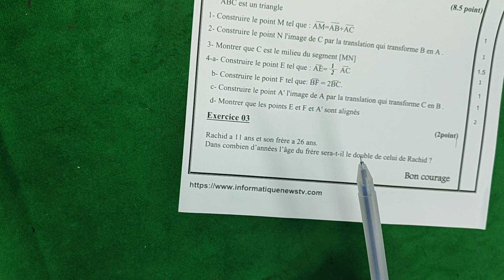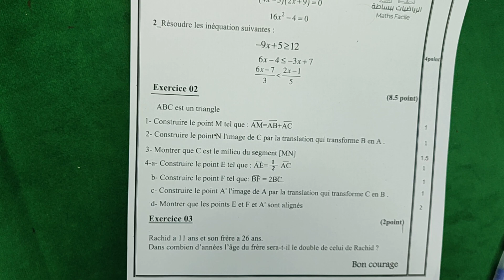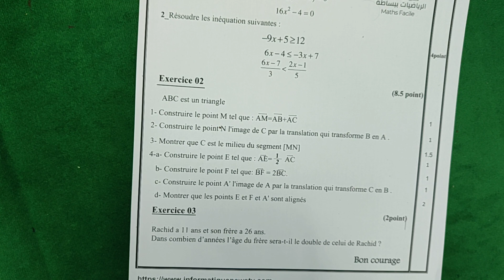إعلان تصحيح الفرض 1 الدورة 2 رياضيات الثالثة اعدادي فرنسي / Contrôle 1 Semestre 2 maths 3AC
مرحبا نورت القناة شكرا على متابعتك

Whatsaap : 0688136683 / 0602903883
math 3e
mathematics ke project
maths & phys almoufid
math ouiz
maths smart study
speed maths by study smart
igcse maths edexcel
a level maths applied
cuemath class 10
uplearn maths
abdon atangana
maths life mathematics

maths,controle 1 semestre 1math 2ac,maths,2ac,math 2ac,maths biof 2ème année collège,maths biof 2ème année collège nombres rationnels,math 2apic,maths 2eme année collège,maths maroc collège,cours maths 2 eme année collège,exercices maths 2eme année collège,math,mathématiques,cours de mathématiques 2 ème apic,mathématiques collège,3ac,1ac,relatifs,opération,développement et factorisation,international,multiplication
maxi maths 1ac,maths 1ac,1ac maxi maths,cours maxi maths 1ac,1ac maxi maths page 179,maths,جميع دروس الاولى اعدادي maxi maths 1ac,maxi maths,mathh,exercice 10/11/12/13/14/ 1ac maxi maths page 179,controle 1 semestre 1 math 1ac,equations maxi maths page 179,exercice 3/4/5/6/7/8/9 page 179 mxi maths,mathstricks,mathhelp,mathsconcepts,learnmath,mathssolutions,mathematics,mathlessons,mathproblems,mathforbiggeners,mathematiceducation